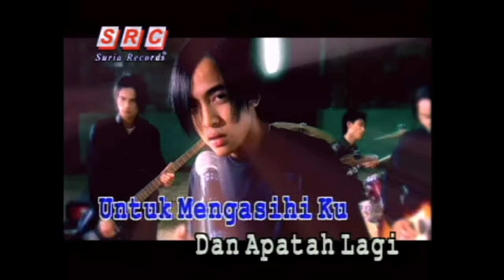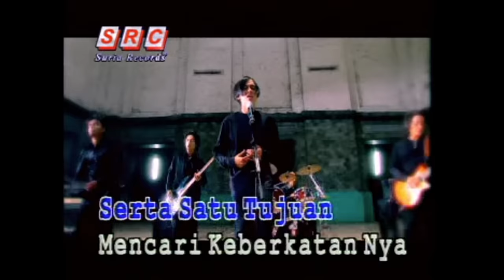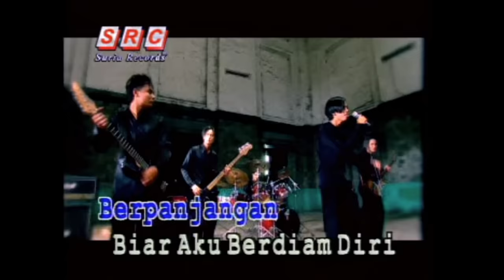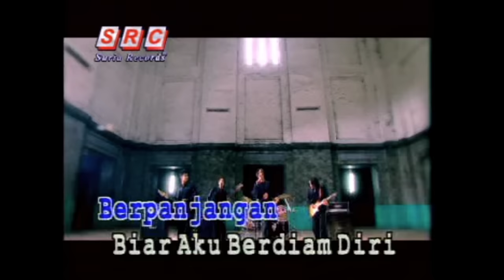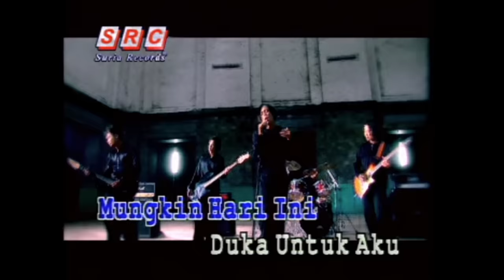New Boyz - Marah Bukan Sifatku (Official Music Video)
Dapatkan album "Inspirasi" di iTunes